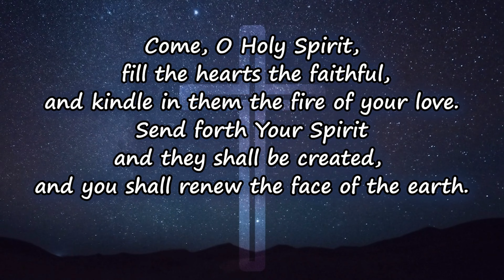Day 458: Let Go and Let God | Seek Holy Spirit (Fr. Sam Samuel VC)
@DivineRetreatCentreToronto  Catholic Charismatic Retreat Centre in the heart of Toronto established by the Vincentian Congregation in 2014 through the prayers and support of Family Prayer Mission.